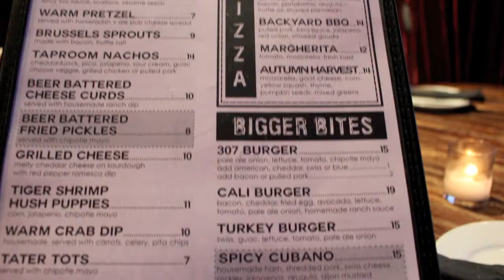Taproom Talk - Episode 6, Part 2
Taproom Talk is a new web series about Taproom No. 307 in New York City. We love craft beer, great food, and good times. This video features Chef Stephen Durley making our tasty grilled chicken sandwich.